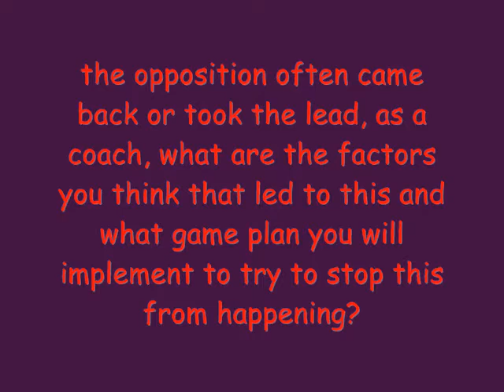MoVernie Experience: Group Leader Breakfast with Jay Triano Part #1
After organizing numerous group outings and gatherings with my friends, coworkers and other people to recruit them to become a Raptor fan or to enjoy a game of basketball, MoVernie, along with other Group Leaders were invited to have a breakfast with Raptors Coach Jay Triano.  Scramble eggs, sausages, bacon, fruits, juice, etc to start off a Sunday morning.

After breakfast, Jay Triano made a speech about his appreciation to the group leaders who help bring in new Raptors fans and the importance of group leaders to help build a strong fanbase for the Toronto Raptors.

Q & A with Jay Triano allowed some of the group leaders to ask him questions.

MoVernie asked Jay two separate questions.

Q #1: The Raptors most often play very well in the first 2 quarters with energy and playing well as an unit. However, it seems after half time, the opposition often claw back or even taken the lead. As a coach, what factors you think that lead to this and what game plan you will implement to try to stop this from happening?

Q #2: Have you watched the Hedo Pizza Pizza commercial? If yes, do you think there will be a sequel? I think it's a good commercial